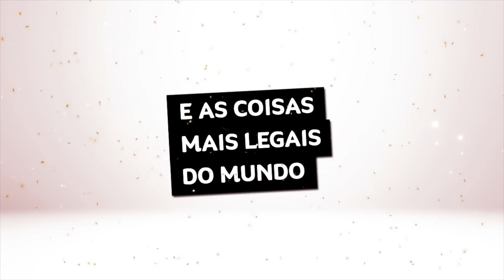Comprinhas de Paris (make, roupa, relógio, perfume, iPhone...) • Karol Pinheiro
Aquele pedidinho de sempre: não mandem esse vídeo pro meu gerente do banco. No mais, aproveitem as dicas! haha

Já comprou meu livro?? \o/